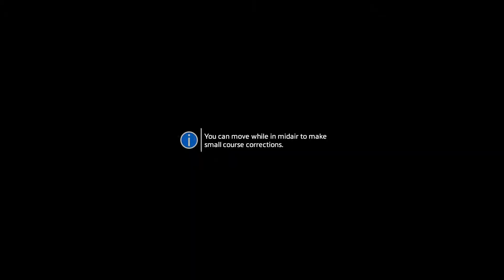TTITANFALL 2 | THE BEACON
The IMC recently conducted a weapons test against a moon of Typhon, shattering it. Its called a Fold weapon. The one Jack Cooper and BT-7274 saw was just a "small" prototype. IMC going to use a large scale version to target Militia controlled planets. The planet Harmony is first on that list.

Jack Cooper found major Anderson KIA. Now they are responsible for finishing his mission. They have to get this intel to Militia Command.

ASH 2-0 over and out.